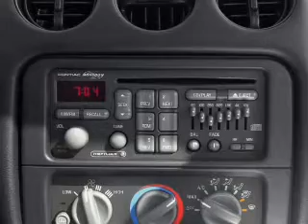2002 Pontiac Firebird - Stafford TX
Year: 2002
Make: Pontiac
Model: Firebird
Trim: Trans Am
Engine: 5.7 liter 8 cylinder 16 valve
Transmission: Manual
Color: Yellow
Mileage: 47824
Address:
12053 Southwest Freeway